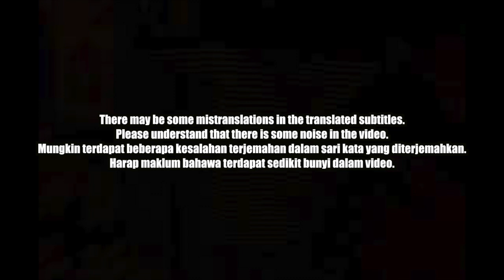🇲🇾🇰🇷🔥Korean Hiphop Junkie react to MeerFly - "Lai Lah" (Ft. Caprice & Cherry) (ML/ENG SUB)